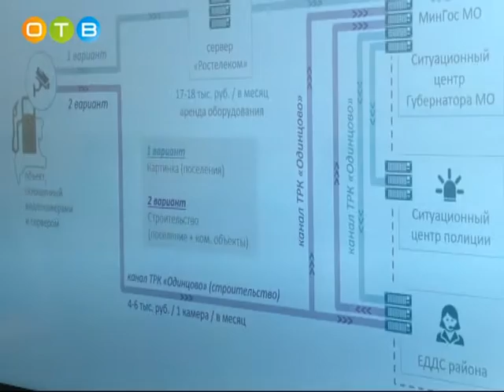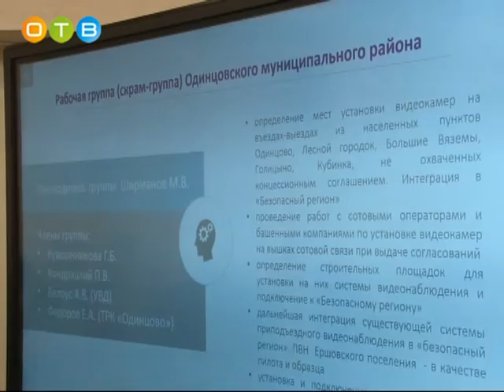Совещание по безопасности прошло в здании районной администрации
На повестке дня: установка в поселениях камер видеонаблюдения по программе губернатора Подмосковья «Безопасный регион». В этом году эту систему планируются установить в 46 населенных пунктах. Также обсуждалось взаимодействие правоохранителей и органов местного самоуправления во время массовых мероприятий.